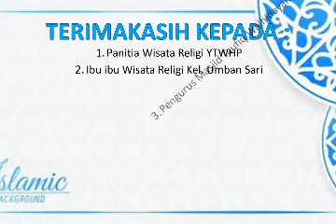menuju wisata Religi mPekanbaru agrowisata pelangi